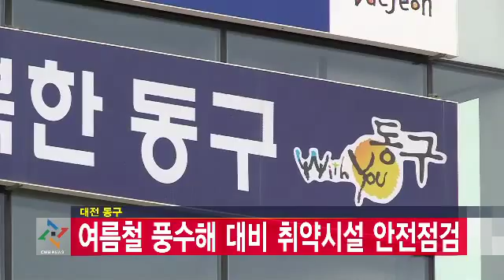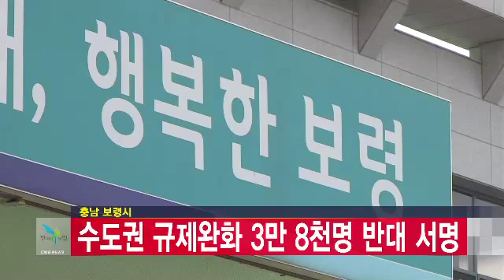우리지역 자치구 소식